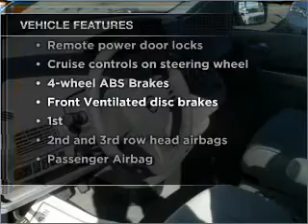2004 Nissan Quest - Philadelphia PA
Year: 2004
Make: Nissan
Model: Quest
Trim: 3.5 S
Engine: 3.5 liter 6 cylinder 24 valve
Transmission: 4-Speed Automatic
Color: Silver
Mileage: 54777
Address:
1571 E. Erie Ave.